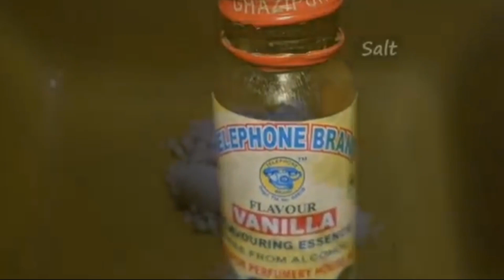Christmas Special Fruit Cake Recipe For Beginners l Fruit Cake Recipe Bangla l Plum Cake Recipe